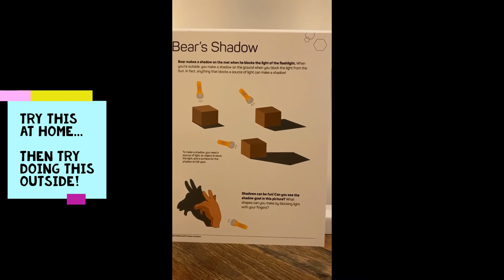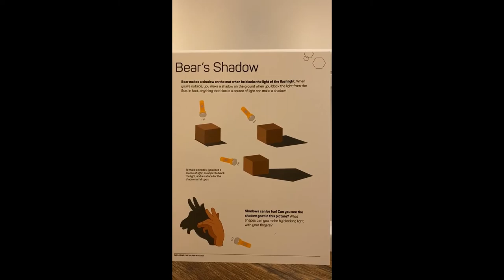Moonbear's Shadow NISENet experiment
Join the Shenandoah Valley Discovery Museum as we explore the concept of shadows with Moonbear's Shadow. For this experiment, you need a flashlight, an object, and a flat surface. Thank you to our friends at NISENetwork for providing the kit for this experiment. For more Going on a Bear Hunt activities, amble over to the Shenandoah Valley Discovery Museum's blog